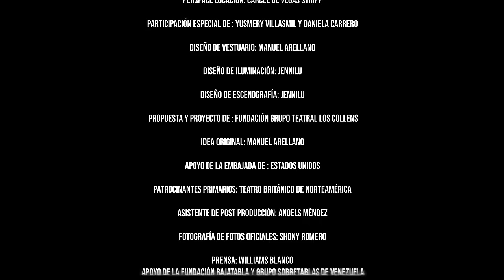JORGE de Manuel Arellano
Fundación Grupo Teatral Los Collens

Shot and Directed 🎥 by @arescaptures